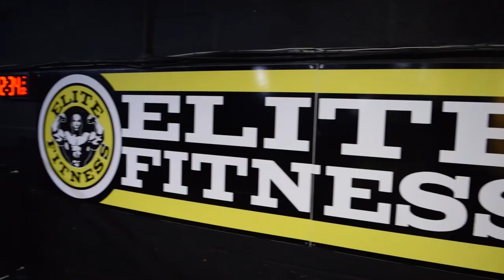BACK TO THE GYM - 50KG DUMBBELL ATTEMPT - MY FIRST EVER VLOG!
Hi guys! My first ever VLOG! Im very amateur and still getting to grips with the filming & editing! LOTS more content coming soon!